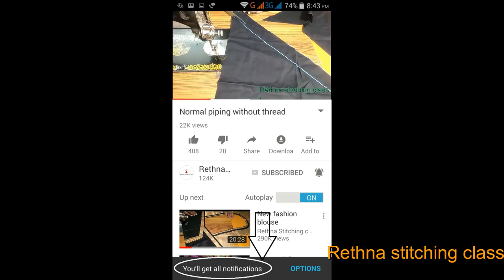Beads work elbow sleeve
This video shows the cutting and stitching of this beads work elbow sleeve in a simple and easy way.